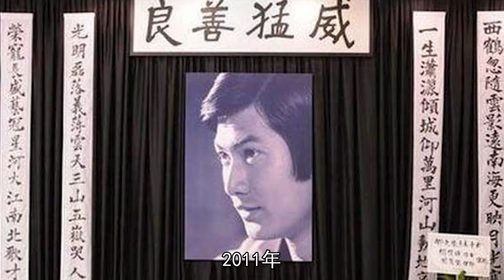香港“大姐大”沈殿霞去世，鄧光榮在葬禮上羞辱鄭少秋，他憑什麼？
他是香港的一代風雲人物連向華強都畏懼三分，為幫沈殿霞出氣 公然怒罵鄭少秋，他有什麼樣的背景？
2011年鄧光榮在睡夢中溘然長逝，大半個港圈的大人物前往葬禮哀悼，甚至驚動了員警維護秩序！鄧光榮為何能走到這般地位？
1946年鄧光榮生於廣東，家庭背景雄厚父親勢力大地位高，畏懼他的人不在少數。作為最小的兒子，鄧光榮出生以來就享受眾多人的寵愛。
家中有權有勢鄧光榮也因此天不怕地不怕，小小年紀就打架鬥毆但學習卻沒有落下，屬於學霸級別的人物。
加上身材魁梧眼神較為尖銳，乍一看頗有“大哥”風範 。氣質突出在校園裏人氣高擁有眾多“迷妹”。
小時候的鄧光榮一心認為自己長大會當官從事政治工作，結果稀裏糊塗地踏入了娛樂圈。
當時《學生王子》劇組在招募演員，經好友的介紹，鄧光榮抱著嘗試的心理參加選拔，結果從海選中脫穎而出成為男主角。
通過電影的光環加持，以及鄧光榮自帶的痞帥氣質一舉成為女生心中的“學生王子”。
隨後他接連參演了多部作品，事業如日中天。
1969年在拍攝《飛男飛女》的時候他遇到了人生中的一個重要朋友：沈殿霞。
這個女孩雖然身材較肥胖，但性格好也小有名氣 ，主持《歡樂今宵》 被人稱為“開心果”。
鄧光榮被她自帶的歡樂氣質所感染對她照顧有加，兩人相見恨晚便結拜成兄妹 ，情誼深重！
當時香港流行結拜 一方面不僅代表幾個人感情濃厚，另一方面也是為了聯合起來彼此有個照應 。
畢竟當時娛樂圈還是有不少陰暗面 ，單打獨鬥很難走得長遠。
70年代有這麼一個組合橫空出世，叫作“銀色鼠隊” ，取名是借鑒於好萊塢的一個樂隊。
當時七個人因一檔綜藝一見如故結下情誼 ，張沖便決定將七個人組成一個團體 ，分別是六男一女，鄧光榮因年齡原因排在了第六位。
雖然只有七個人，但個個都是港圈響噹噹的人物 ！幾個人都重情重義互幫互助，不斷壯大各自的實力也使這個組合遠近聞名。
能夠和這些人義結金蘭可見鄧光榮當時在港圈的地位不容小覷，而後他又前往臺灣發展 ，在臺灣也積累一定的人氣拍慣了愛情文藝片的鄧光榮決定開始轉型，嘗試黑幫功夫動作片。
畢竟自小在街頭打架功夫了得，他的形象也極其符合那些黑幫大佬的角色，於是鄧光榮接連主演了《家法》 《血洗唐人街》等作品皆獲得好評。
陳慧敏對於鄧光榮的武打片也給予高度評價認為他是個學功夫的人才，打戲動作幹練又美觀，
可以說鄧光榮能在港圈中如魚得水不僅依靠自身實力，有一部分原因也是他會做人，廣泛結交好友壯大實力，
所以人脈同樣重要，孤軍奮戰困難時期沒有他人的幫助往往很難成就一番大事業。
鄧光榮因何擔任聯公樂的坐館涉及黑幫事務，為搶周潤發和向華強掰手腕最終誰輸誰贏？
創辦影視公司他能否取得成功？
除了在港圈地位崇高，鄧光榮也曾涉及黑幫在江湖中留下他的傳說。聯公樂是當時香港一個鼎鼎有名的黑幫社團，由劉榮駒一手創辦。
說起劉榮駒，這個人曾經是鄧光榮父親的手下，後來離開他父親自己打拼，
劉榮駒十分欣賞鄧光榮，認為他講義氣、聰明能幹，便提攜他成為第二任社團領導人幫助自己打理事務。
從娛樂圈再到黑幫社團，鄧光榮的背景一步步壯大，也憑藉自己在社團的地位為自己的演藝事業掃清障礙，
不僅在港圈中人脈廣，其他圈子同樣也結交一眾好友，連富豪們也得對他禮讓三分，成為香港“大哥大”果然名副其實。
隨著年齡增長鄧光榮褪去青澀氣質越發沉穩，他決定創辦自己的影視公司自己監製影片。
為此1977年成立了大榮影視公司；
1987年開辦影之傑公司擁有兩家公司；
1986年因出演《英雄本色》周潤發通過黑幫大佬形象一炮而紅吸引了向華強和向華勝兩兄弟，
當時兄弟兩人剛成立電影公司不久，看到周潤發在《英雄本色》中的精彩表現後火速邀請他與公司合作。
此時鄧光榮也注意到了周潤發，想要邀請他出演《江湖龍虎鬥》男二號，自己兼任男主角。
這麼一位大人物向自己提出邀約，周潤發自然礙於他的地位不敢拒絕便當即答應。
誰曾想永盛那邊已經為周潤發安排好下一部作品，兩部拍攝時間相撞。周潤發一時之間也抽不開身，無奈之下只能將實情悉數道給鄧光榮讓他來作出決定。
什麼大風大浪沒見過，只要想做就沒有鄧光榮做不到的事！他當即將向華強和向華勝約出去詳談關於邀約周潤發的事情。
鄧光榮提議希望能先借走周潤發拍攝一個多月，但向華強那邊的劇組也即將開機.
鄧光榮地位崇高，向華強也有一番本事，雖然對鄧光榮還是有所畏懼但向華強並不打算那麼快妥協，雙方爭執不下火藥味十足！
這時鄧光榮的義兄謝賢趕來緩解這場無聲的爭鬥。
原來周潤發害怕事情鬧大便打電話讓謝賢來當和事佬，得知此事的謝賢就給兩人出了個主意：掰手腕！
勝利一方就能夠邀請周潤發參演，乍一聽有點無厘頭，不過兩人看在謝賢的面子上便答應下來。
鄧光榮自小打架拳頭有勁，向華強曾專門學過功夫，可以說兩人的實力不相上下。
比賽正式開始，一開始雙方處於僵持狀態彼此的青筋皆暴起，不過後來向華強慢慢處於下風最後敗下陣來。
賽後兩人相視一笑握手言和，這場爭奪戰也在謝賢的幫助下成功落幕。
能夠採取和平的方式解決問題才能讓人心服口服。
有了周潤發的加盟 《龍爭虎鬥》，這部影片上座率極高也讓鄧光榮有信心繼續做大做強！
之後鄧光榮又接連邀請任達華 林青霞等人擔任配角一同拍攝電影，
能聚集這麼多有名氣的明星做配角，除了鄧光榮很難再找出第二個人。
雖然在港圈處尊居顯，但鄧光榮也不會利用自己的權勢刁難他人而是會耐心同人交流，聽從他人的建議，所以才會有那麼多人願意同他合作。
在沈殿霞的追思會上破口大罵鄭少秋，為何他敢這般貿然行事？
為人仗義重情義是否會給他帶來不好的影響？為何65歲的他便溘然長逝？是因意外還是另有原因？
1993年在拍攝完《黑豹天下》後鄧光榮就此息影退隱幕後，堅持了三十一年的演藝之路終於到達終點。
在這幾十載的時間他拍攝了六十多部作品，為觀眾帶來數個精彩的角色，也為香港影視行業作出巨大貢獻。
雖然退隱幕後，但他人有難鄧光榮也會盡力而為出手相助。不過因為他的重情重義也給他帶來不少爭議。
在著名歌聲羅文的葬禮上，鄧光榮就和香港富豪劉鑾雄發生矛盾。
當時羅文患病急需治療費用，他的助理便私下和劉鑾雄借錢，誰知劉鑾雄不小心將此事告知媒體鬧出一些事端，
鄧光榮得知此事為羅文憤憤不平，認為這有損羅文的名譽。
當劉鑾雄出席羅文的葬禮時鄧光榮就當眾指責劉鑾雄，控訴他為人不道德！場面十分尷尬。
迫於鄧光榮的勢力劉鑾雄只得匆忙離開，雖然是為羅文出頭，但行事太過莽撞容易讓自己陷入困境。
鬧得最大的一件事當屬在沈殿霞的追思會上怒斥鄭少秋。大家都知道鄧光榮和沈殿霞是結拜兄妹，兩人擁有多年交情共同經歷了許多事情。
在鄧光榮的心中她勝似自己的親妹妹，而鄭少秋和沈殿霞曾經是夫妻，後來離婚期間沈殿霞為鄭少秋付出許多，不過鄭少秋在婚內曾傳過緋聞。
鄧光榮一心認為鄭少秋辜負沈殿霞的一片深情，拋棄母女兩人，獨留沈殿霞一人將女兒養大，對鄭少秋懷恨在心。
2008年沈殿霞逝世而身為前夫的鄭少秋卻沒有參加她的葬禮，將沈殿霞當作自己妹妹的鄧光榮怎麼能忍得下這口氣?
在香港沈殿霞的追思會上鄭少秋終於出現了，鄧光榮便當著眾人的面控訴鄭少秋的罪責，指責他沒有好好照顧好自己的女兒，對不起沈殿霞多年來的付出！台下多是香港娛樂圈的大人物也有眾多媒體進行錄製。
鄧光榮這麼做無疑是為了給鄭少秋難堪，讓他下不了臺！好在最後鄭少秋能夠心平氣和地講述自己的原因化解尷尬。
有人認為鄧光榮是心疼沈殿霞才會這般衝動，不過也有人認為他脾氣火爆做事不分青紅皂白。講義氣固然是件好事，但前提是講究策略讓自己能夠安然脫身，
不過以鄧光榮的身份就算事情再重大也不會對他產生太大的影響。
2011年鄧光榮因突發心臟病在睡夢中離世，本來還身體健壯卻因意外突然身亡，港圈中這麼一個傳奇人物就此消失令人感歎。
在他的葬禮上百位明星前往參加，各大媒體聚集報導，場面是前所未有的壯觀。
畢竟鄧光榮的交友圈太過廣泛對待朋友極其大方，這麼多人前來弔唁也是常事。
回顧鄧光榮的一生：他是娛樂圈中閃閃發光的一顆璀璨星星；是香港“大哥大” 具有王者風範，重情重義！
雖然外界對他的評價有好有壞具有爭議性，不過這也正是他的獨特之處！